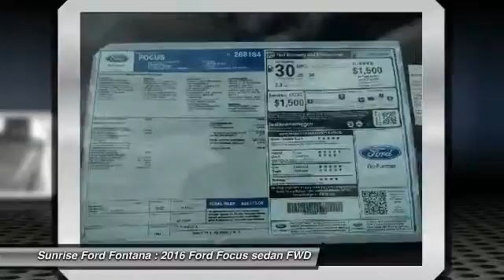2016 Ford Focus Fontana, Chino, Norco, Moreno Valley, San Bernardino, CA FG2369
2016 Ford Focus 5dr HB SE

16005 VALLEY BLVD.

SUNRISE FORD FONTANA: PROUDLY SERVING FONTANA, CHINO, NORCO, MORENO VALLEY, SAN BERNARDINO, AND SURROUNDING SOUTHERN CALIFORNIA LOCATIONS. THIS OXFORD WHITE 2016 Ford FOCUS IS EQUIPPED WITH A 4 Cylinder Engine 2.0 L/122, AUTOMATIC TRANSMISSION, AND RECEIVES AN ESTIMATED 26 City/36 Hwy MPG. FONTANA, CA 92335. FONTANA, CA  CHINO, CA  NORCO, CA  MORENO VALLEY, CA  SAN BERNARDINO, CA 2016 Ford FOCUS 5dr HB SE Stock #: FG2369 | VIN: 1FADP3K29GL268184 | 2016 Ford Focus 5dr HB SE Sunrise Ford Fontana